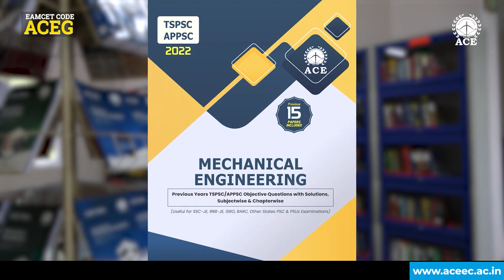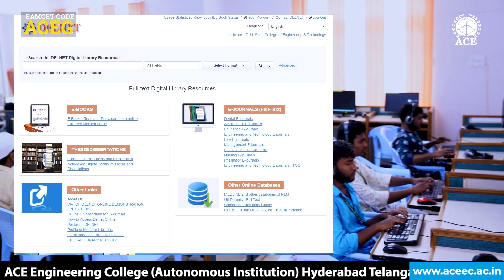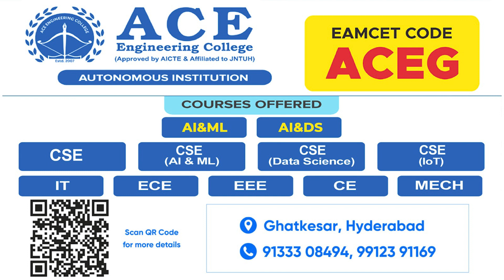జ్ఞాన గని..... గ్రంథ నిధి......నిత్య నూతన లైబ్రరి | ACE Engineering College (Autonomous) | ACEG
College Library- ACE Engineering College(ACEG)- Autonomous- Hyderabad

ACE Engineering College - An Autonomous Institution, Hyderabad Telangana. EAMCET CODE: ACEG | UGC Autonomous | NBA Accredited Courses | NAAC ‘A’ Grade with 3.2 Score | B.Tech Courses Offered: ECE, EEE, Civil, ME, CSE, IT, CSE (AI & ML), CSE (Data Science), CSE (IoT), AI & ML, AI & DS | For Admissions enquire: 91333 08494 ; 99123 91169 or You can drop a mail on